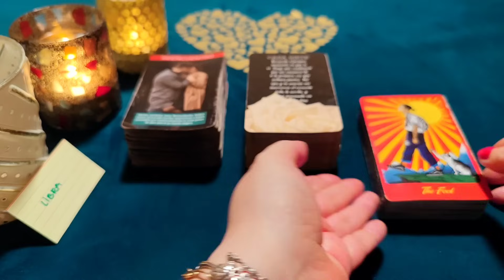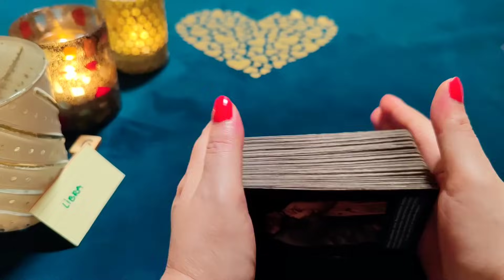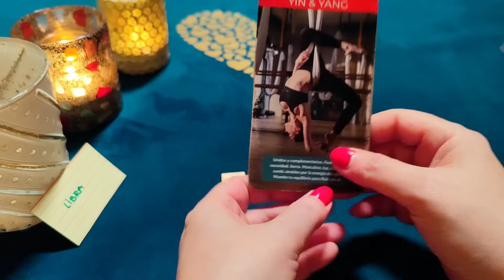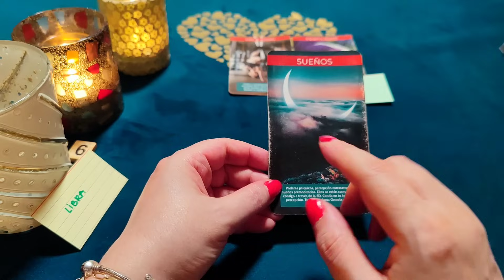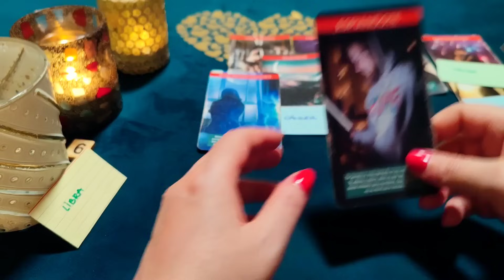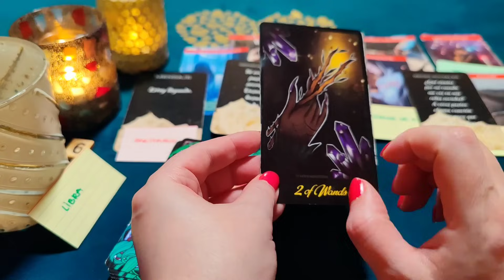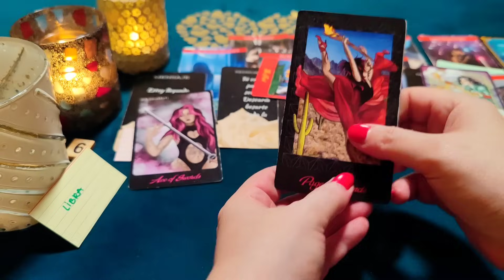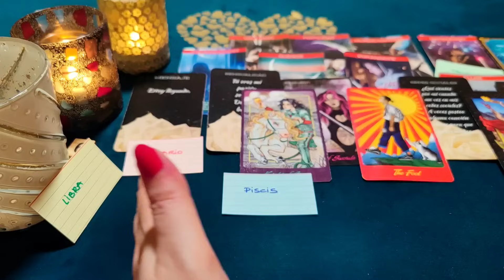LIBRA ♎ ERES MI EMPERATRIZ SOÑADA Y TE AMO LOCAMENTE‼️😱HORÓSCOPO LIBRA AMOR OCTUBRE 2023❤️